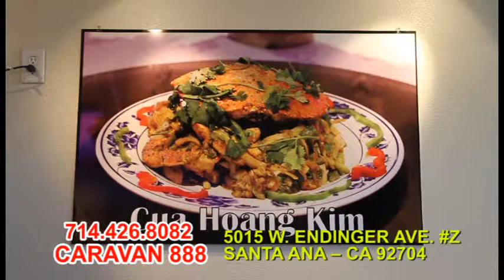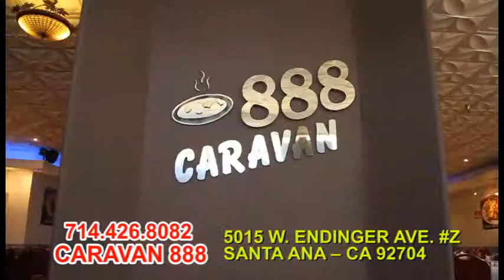PV Caravan 888 092013